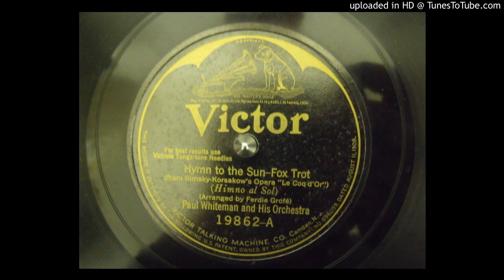Anthem of The Sun - Whiteman - Recorded 1925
Victor 19862-A; Hymn to The Sun (Rimsky Korsakow, Paul Whiteman, arr.); Paul Whiteman and His Orchestra; Matrix BVE-32748 take 3; Recorded 7/1/1925.